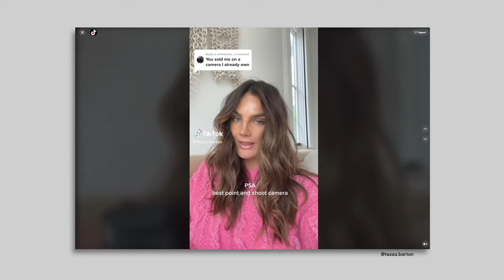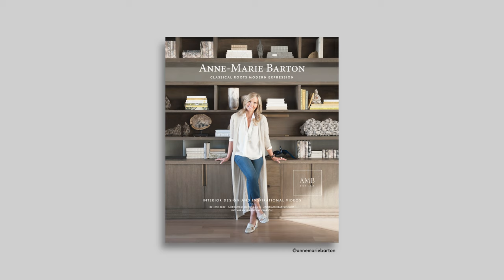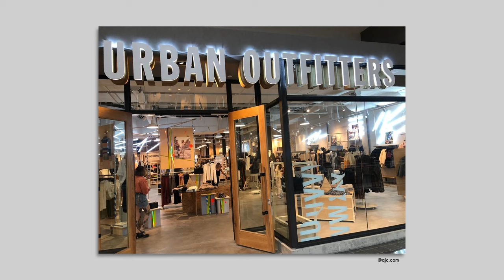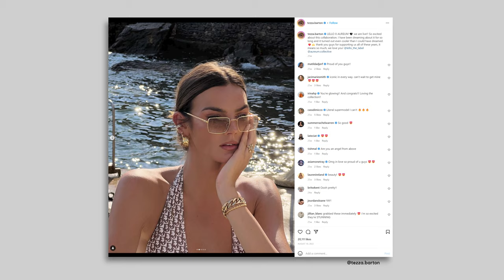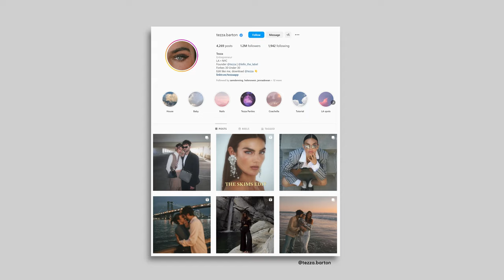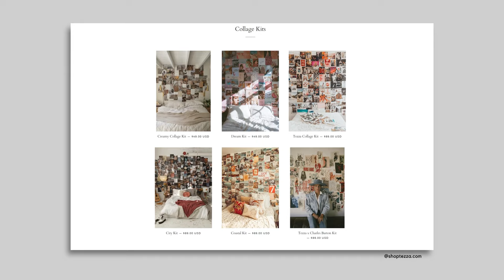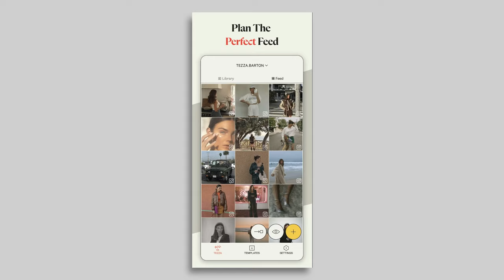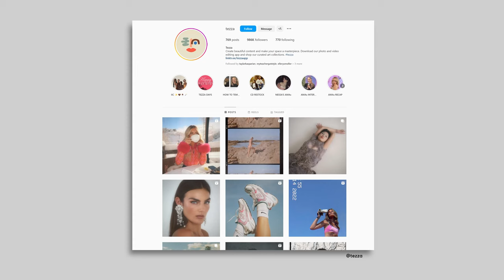How to Find your Passion in Life - Tezza Barton Shared the Secret to Success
Tezza Barton is the founder of the Tezza app, a photo editing app with 30,000 5-star reviews in the App Store.

But she never set out to be a tech entrepreneur.
Her story isn’t a straight line to success, so I loved talking with her. Like most successful people, she tried several different things before finding something that hit.
Her first passion was music, and she was in bands for years. She was interested in art and design and went to the Parsons School Of Design.
She started photography and fell in love with it. She made a living from it, went Instagram came out and went all in. She was all about providing value for her followers.
The kids in art school thought it was stupid and a waste of time.
But she continued and ignored her haters because she knew she was on to something.

She provided tips, tricks, and inspiration to her followers who were into photography. After a while, her followers told her they needed a simple app to edit photos and give them the effects she used.
So, she worked with her husband on it for over a year before it dropped.
It was an immediate hit! We discussed founding a company, women in business, tech, startups, music, and so much more.
And if you don’t have time to watch the full videos, listen to the podcast on all podcast platforms.